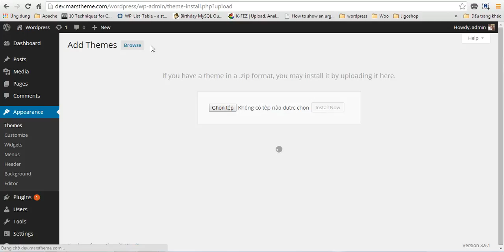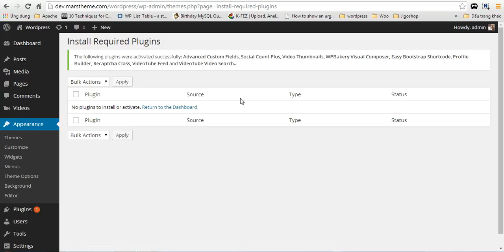How to install Videotube and all required plugins?